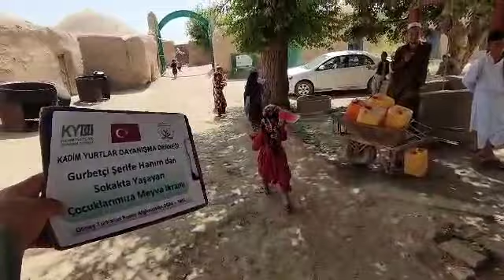16 7 2024 Türk Yurtlarında Sokak Çocuklarına Meyva İkramı 5